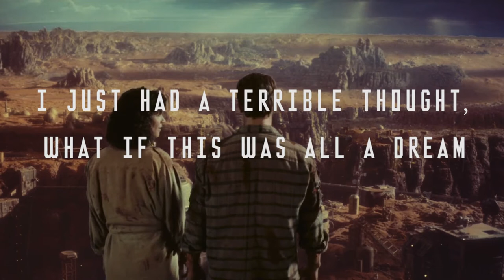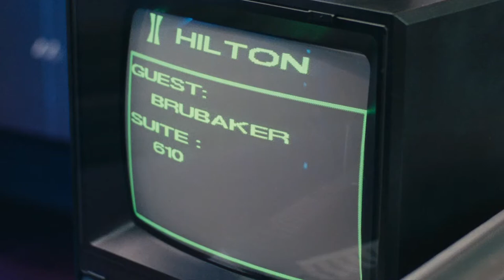Total Recall - Real or Dream?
If you enjoyed this video essay on Paul Verhoeven's Total Recall,  please do consider subscribing and joining us on our journey through cinema, and if you would like to support me and my work, please take a moment to look at my Patreon page.

On this page you'll have early access to my work, and your name will be included in every video.

More Info Below:

Further Readings:
We Can Remember It for You Wholesale - Philip K Dick
Damien Cox - Philosophy and Film

This essay was made by William Leese.